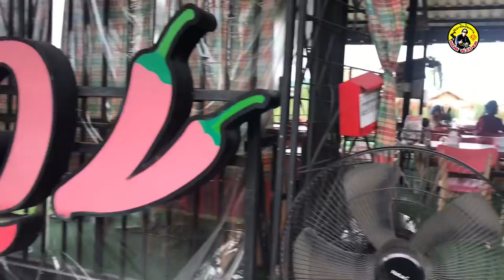ร้านแซ่บนัว แซ่บโดนใจ ต้องไปลิ้มลอง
ท่ามกลางธรรมชาติ บรรยากาศดี๊...ดี  อาหารถูกปาก แซ่บนัว...โดนใจ ที่ใครๆ ต้องลิ้มลอง

พากิน พาเที่ยว แวะชิมริมทาง By Kob Rider ตะลอนชิม จัดว่าเด็ด # กินแหลก ร้านเด็ดประเทศไทย # ตะลุยกิน # ตามไปกิน # อร่อยหลบใน